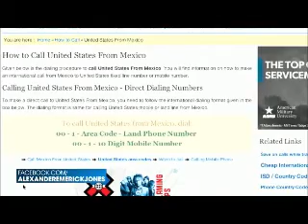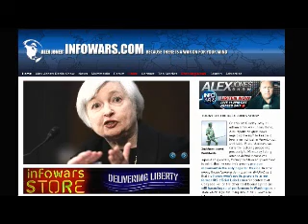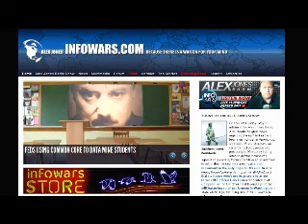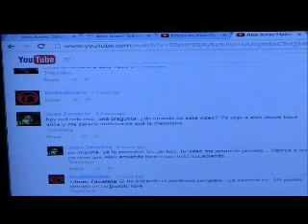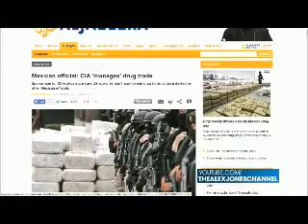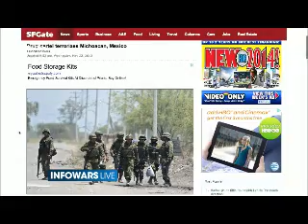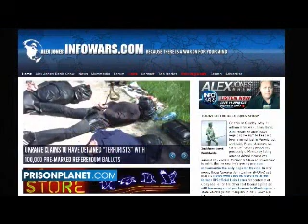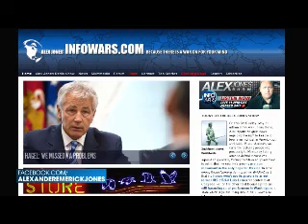The Alex Jones show Sunday May 11th 2014 part 6 of 8